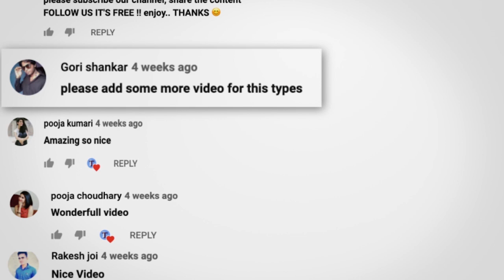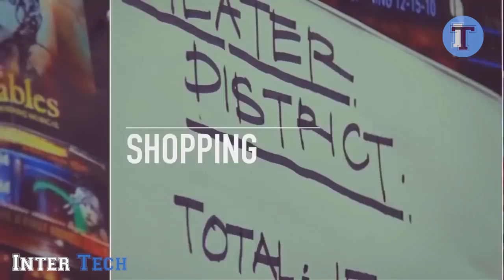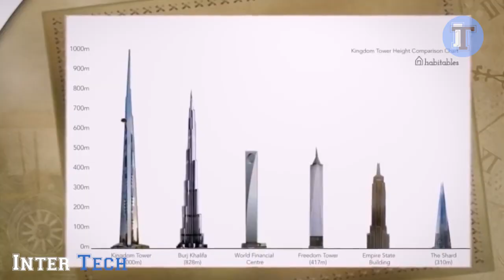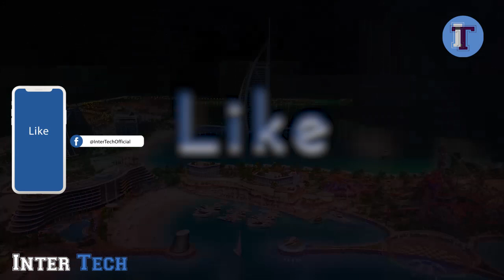7 MEGA FUTURI PROGETTI DEL MEDIO ORIENTE | ▶ 26/cc/e/d/sp/fr/i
Music Credit

Se sei un marchio o hai un prodotto che vorresti vedere in primo piano su Inter Tech, o verresti semplicemente aggiungere una voce per la documentazione dei tuoi video, (disponibile in diverse lingue, Italiano-Tedesco-Inglese-Spagnolo.. anche con sottotitoli. con file SRT a disposizione.) non esitarti a contattarmi!